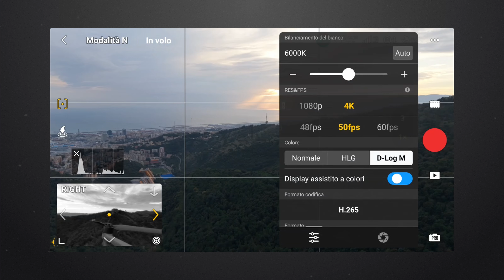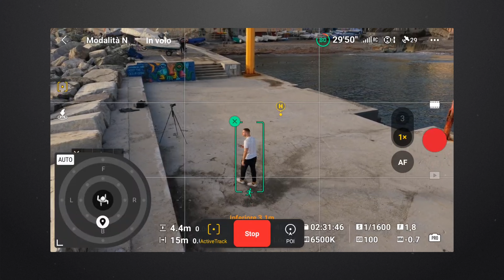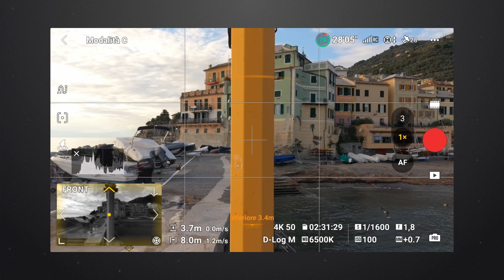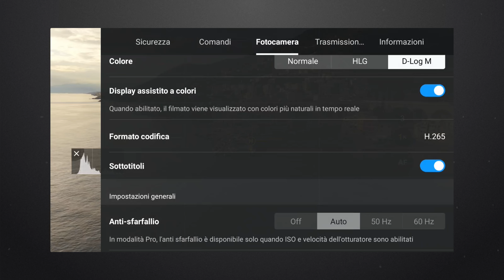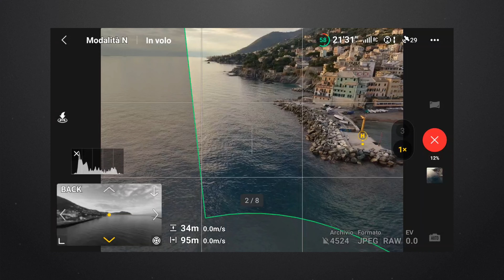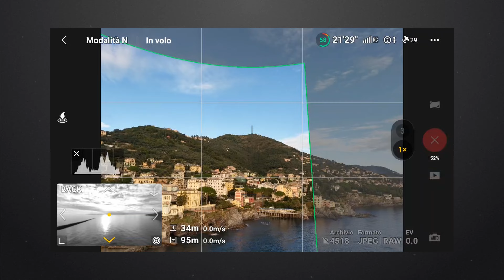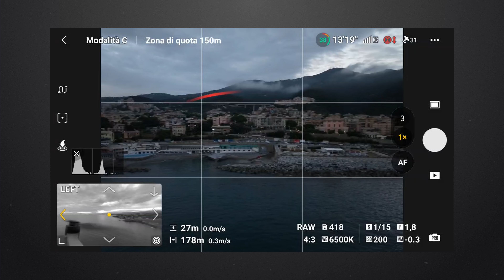DJI AIR 3S recensione - Test, qualità d'immagine e problemi software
Ciao ragazzi, torniamo a parlare di DJI e nello specifico di droni: oggi infatti vi racconto il mio ultimo acquisto, il nuovissimo DJI Air 3S.
Parliamo di un drone bello grande (per me che ne vengo dal Mini 4 Pro), con un peso di 724 grammi e marchiato C1, quindi abilitato al volo in aree urbane.
Il DJI Air3S monta un grandangolo con un nuovo sensore da un pollice e una risoluzione di 50 megapixel: tanta qualità, anche di notte, per foto e video da paura. C'è anche il teleobiettivo, un 70mm, con un sensore più piccolo, che comunque si difende bene. Come sempre, vi rimando al gruppo telegram che trovate più sotto per scaricare i file di questo drone DJI.
DJI introduce inoltre un sensore Lidar, per migliorare la messa a fuoco ma soprattutto per aumentare l'efficacia dei sensori di ostacoli e migliorare la sicurezza in volo.
Insomma, DJI Air 3S è un drone con alcune novità sostanziali rispetto al modello precedente, tanta qualità, un autonomia spaventosa e qualche lacuna software di troppo, almeno ad oggi.

Acquista DJI Air 3S:
🚁 DJI Air 3S